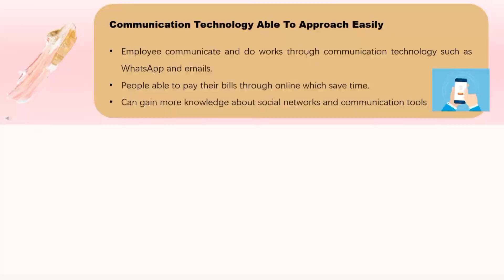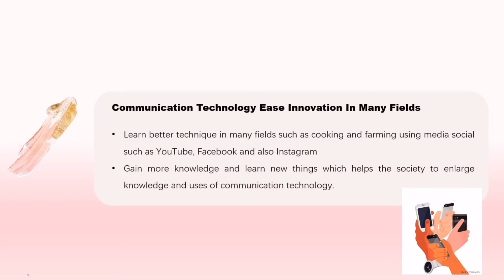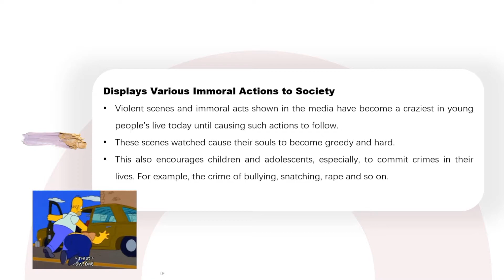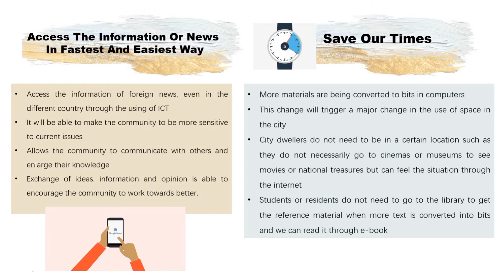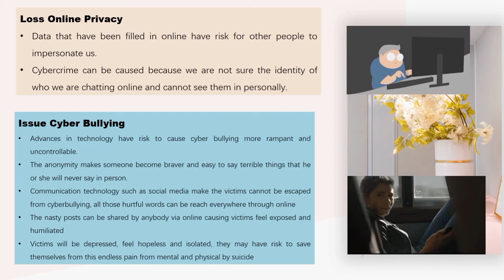SCCA 1013-GROUP 9